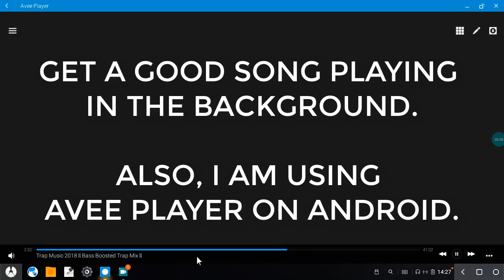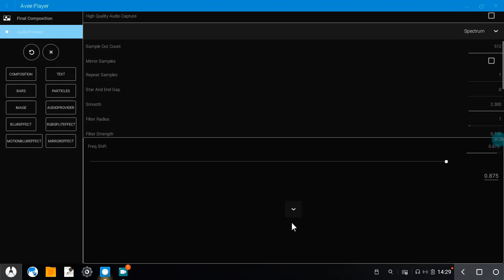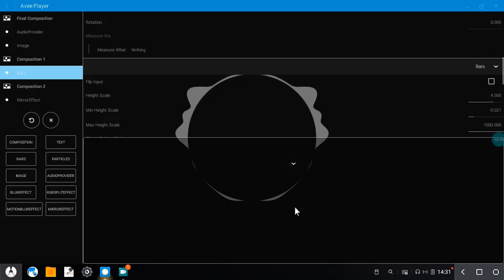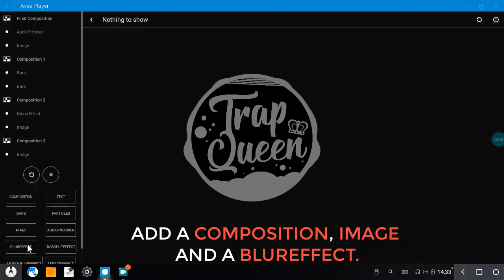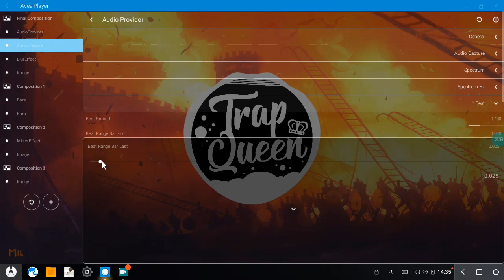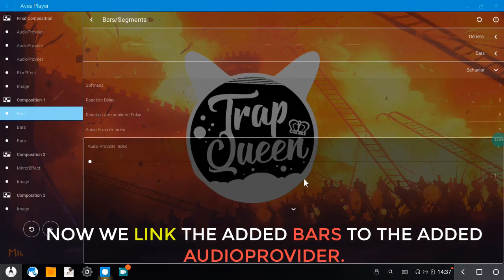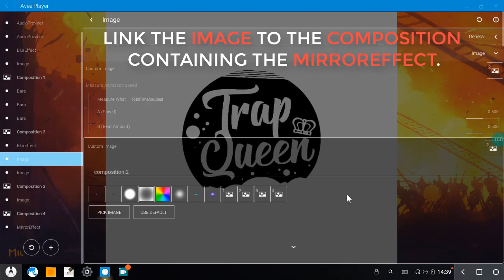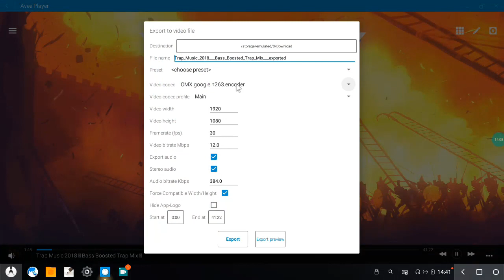Create Awesome Visualizers in Avee Player | Tutorial #3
✐ Learn to Create Awesome Visualizers in Avee Player! In this video, we will be creating a visualizer, and while we are doing that, you will be guided "how" and "what" to do, so that you may learn the tips and tricks of creating visualizers "quickly" and "awesome".
✎ Tutorial by Trap Queen!